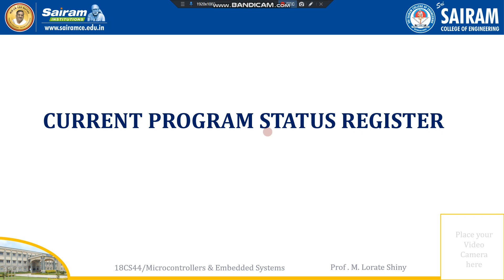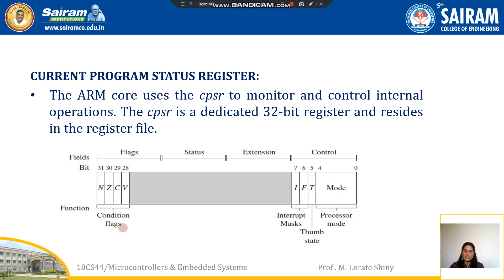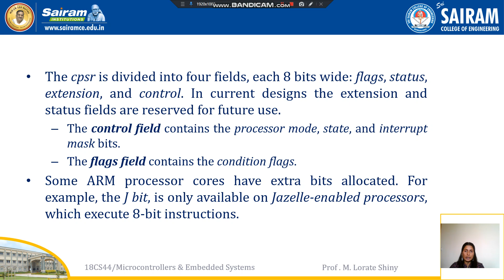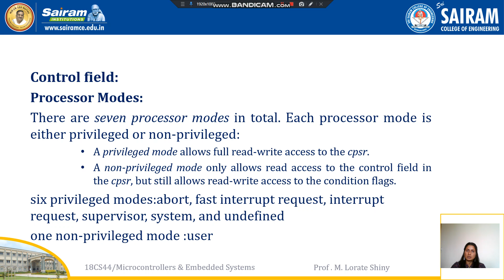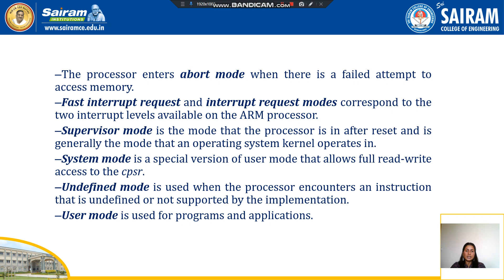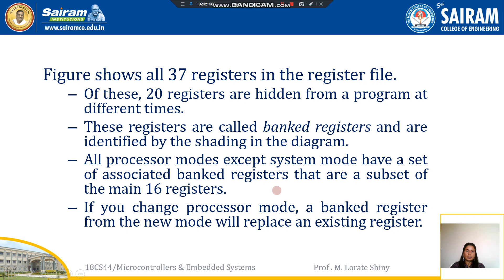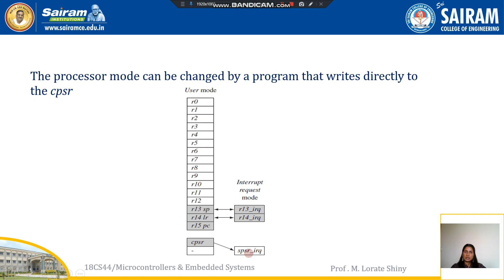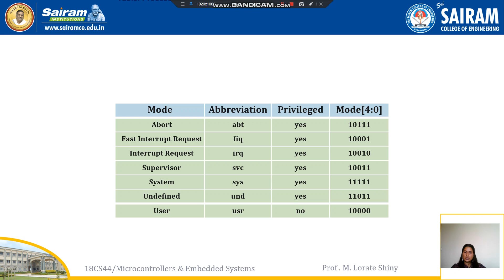Lecture video 18CS44 module1 CPSR1 Lorate Shiny